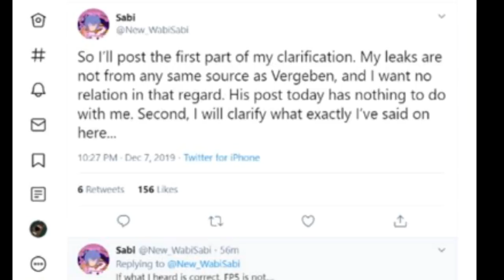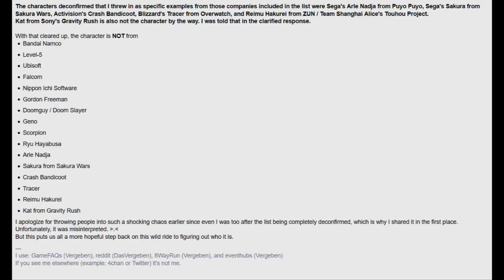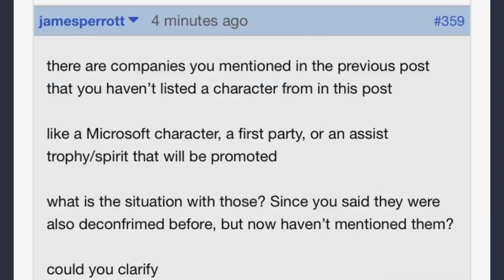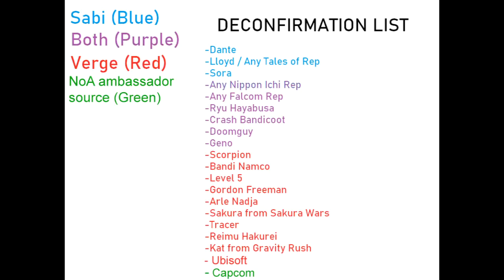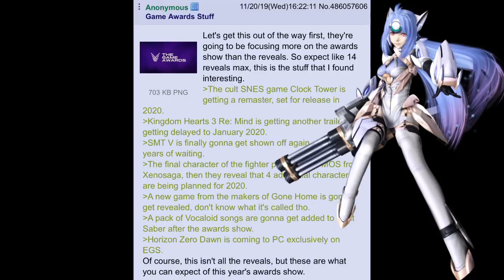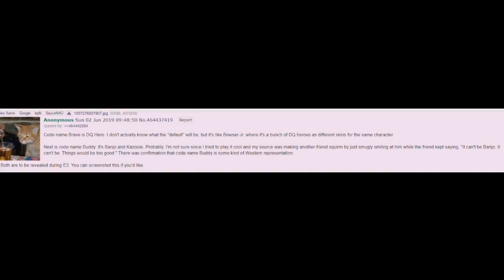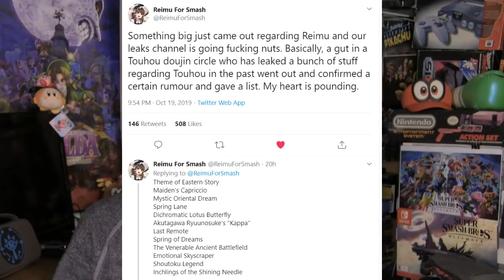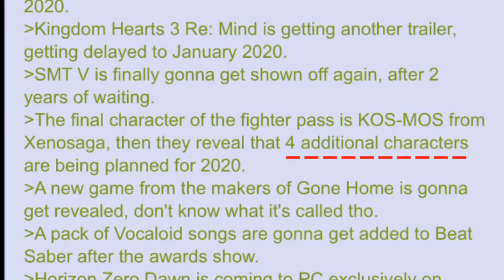KOS-MOS Game Awards Smash Leak - PapaGenos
A Leak for KOS-MOS as the 5th Smash DLC fighters pass character has started to correctly predict things that might appear at the 2019 game awards!!! Could this be the smash leak we've been waiting for!? Plus Vergeben deconfirms nearly everything for the 5th smash DLC spot and then reconfirms them???